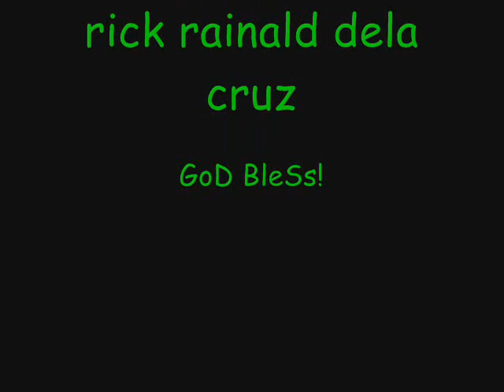chika lang yon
chika lang yon by blanktape

chika lang yon(Lyric)

Nagpunta sa inyo ang tsismosang kapit bahay,
Ako raw ay nakita may'rong kasabay,
Magkahawak ang aming kamay
At sweet na sweet pa raw habang nakaakbay
Kaya nag punta ako sa inyo mahal ko.
Mura at sampal ang sinalubong mo,
At sana naman pakinggan mo ako,
Dahil inosente sa paratang nyo.

Chorus

Wag mo syang pakinggan,
Chika lang 'Yun.
Wag mo syang Paniwalaan,
Chika lang 'Yun.
Dahil ikaw ang tunay na labs ko,
Bilanggo mo pa pati ang puso ko.

Kahit siraan man 'di ko papansinin
Masaktan man ng labis matitiis pa rin,
Para sa'yo lahat gagawin ko,
Mapatunayan lang tunay ang pag-ibig ko.

Ohh My Lady makinig kang mabuti,
You're my One and Only na LabiDabi
Tunay yan baby at Dehins escape
Sa puso ko ikaw ay safe na safe
Alagaan kita di ka pababayaan,
Gagawin ang gusto mo wag lang sa kalokohan.
Tandaan, Wala akong pakialam.
Siraan man ng iba, Ok lang Ayus lang
Ang importante ika'y makasama.
Kung saan ka masaya, Suportanta ka
Pagka't ikaw ang buhay at inspiration
Kaya ko nagawa Akin nalang 'yon

Ngayon Alam mo na,
Wag nang magduda pa.
Pagka't ikaw lang talaga
Wala nang iba.
Sa isip ko at sa Puso ko,
Ikaw lang ang laman at tibok nito.

Chika lang 'Yun
Ohh, Chika lang 'Yun
Chika lang 'Yun

(Repeat 2x)

(Chika lang 'yun... Chika lang'yun... Wag mo syang pakinggan chika lang 'yun...
Chika Chika Chika Chika Chika Lang 'Yun)